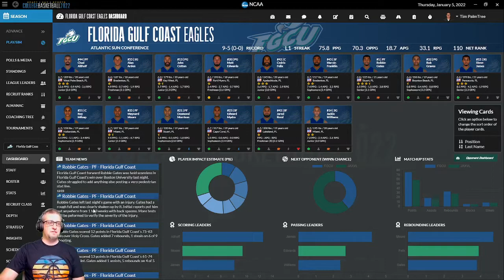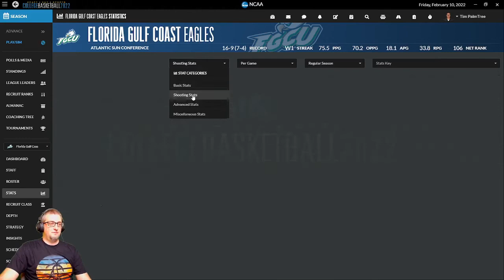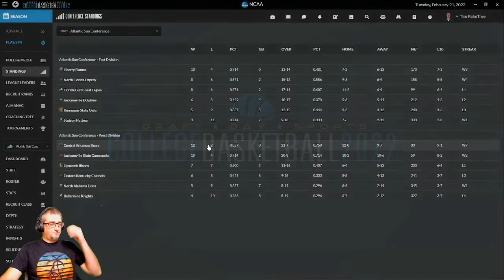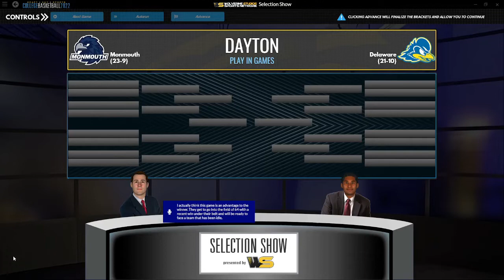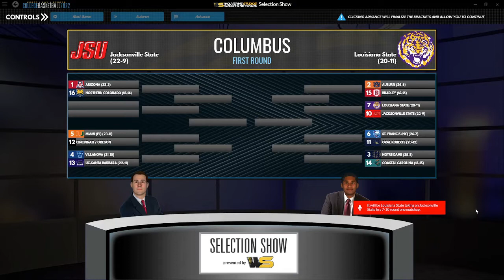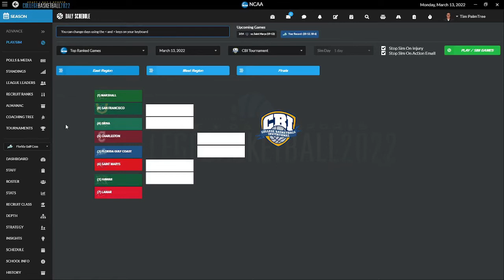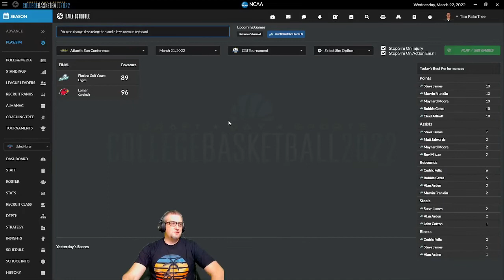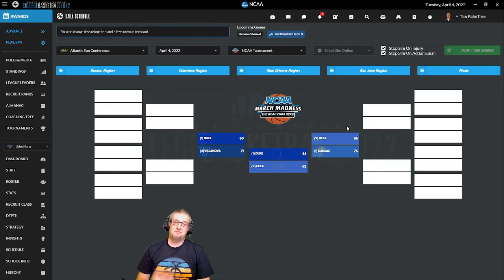DDS College Basketball 2022 | Florida Gulf Coast Univ. | Season 1 | Conference Games & Tournaments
Do you want to live the excitement of March? Take control of your favorite school! Recruit, strategize, and coach your way to tournament glory with our college basketball simulator. Will you climb the ladder to cut down the nets? Will they talk about you with the other great college coaches? Achieve tournament glory and build a dynasty with DDS: College Basketball 2022.

For this episode, we launch our coaching career at the Florida Gulf Coast University.  We get our first chance at a coaching legacy in a small school with a lot to prove.  Let's see how far we can get in Season 1.

Thank you NCAAhoops for putting in the work on this MOD!!